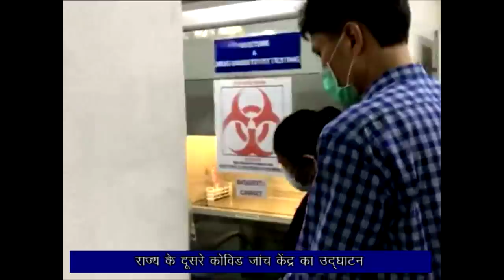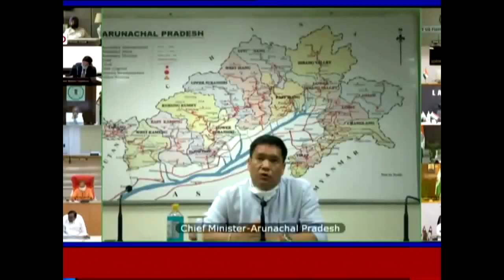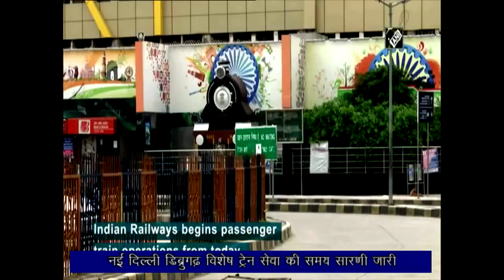Arunachal samachar 12 05 20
* DCM Chowna Mein inspects Covid-19 centers at Parsuramkund in Lohit.

*Health Minister Alo Libang inaugurated Covid-19 Testing Center based on TRUNAT machines at IRL, Naharlagun.